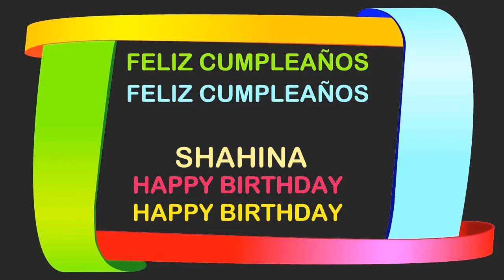Shahina Birthday Postcards & Postales - Happy Birthday